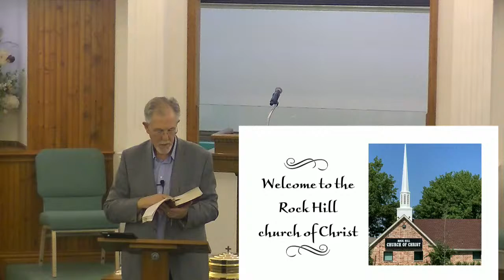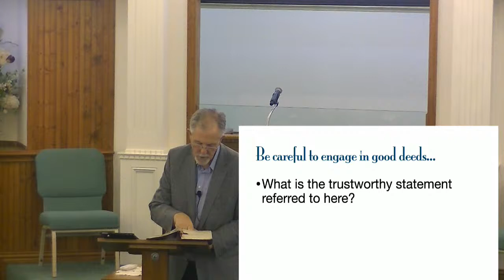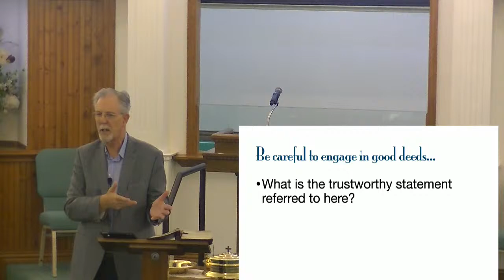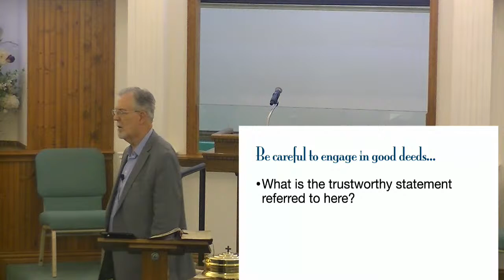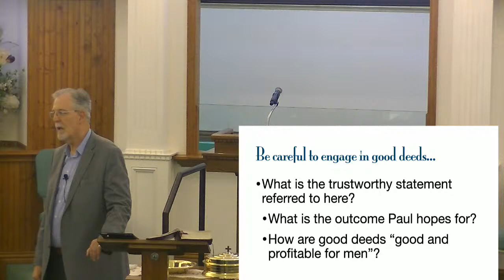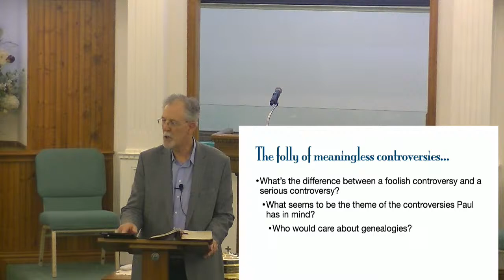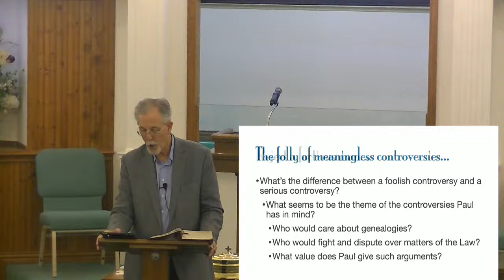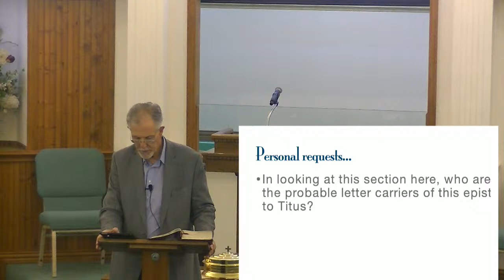Rock Hill Wednesday PM Bible Class 08-25-21